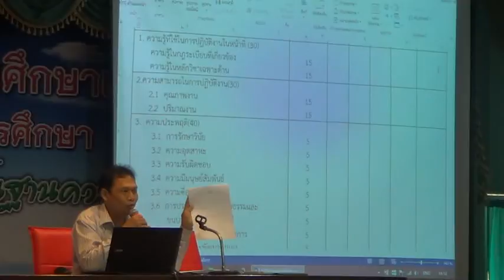078+เจ้าหน้าที่ธุรการ+อุดม+บทบาทหน้าที่ แบบประเมิน ข้อตกลงMOU